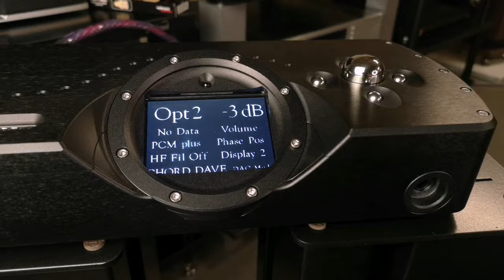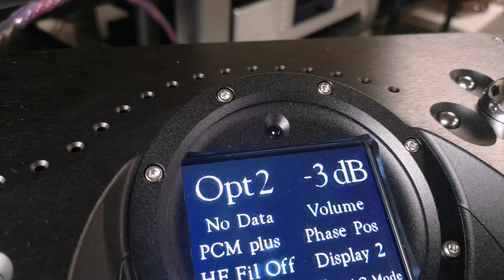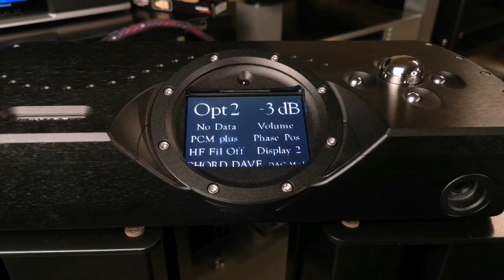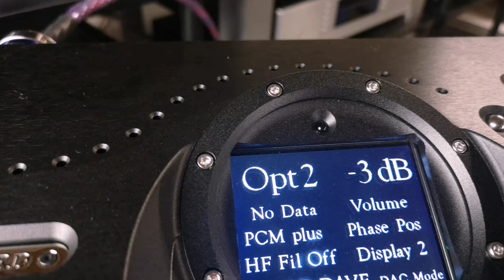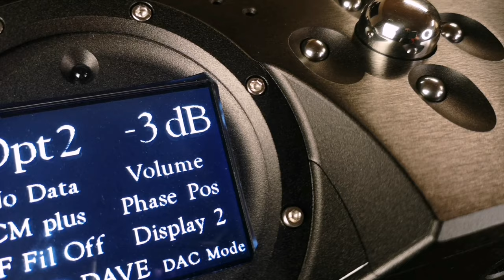Chord Dave sound review with High-End acoustic ProAC D48 and amplifier Plinius Hiato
Even old, burnt vinyl played on a not-so-expensive turntable has the magic of good sound. The thing is that, when recording vinyl, the times of dementia of the sound signal are recorded absolutely identical to the original, and at the same time, vinyl has disadvantages such as a not very flat frequency response, vinyl has quite a strong detonation at low frequencies , vinyl has, shall we say, problems setting up the table itself. When you buy vinyl, you need to adjust the arm, when you buy vinyl, you need to adjust the phono stage, you need to align the needle, you need to perform a whole bunch of drum dances in order to get high quality sound from vinyl. Installing the turntable absolutely level is also a stumbling block to get good sound quality. It is desirable that the table is absolutely flat. It is desirable that the table be made of good, high-quality stone that suppresses vibrations. In short, when listening to vinyl, you get a whole bunch of disadvantages, but you will be rewarded with absolutely identical analog sound. Despite the static noise, despite the ingress of dust on the record, despite the fact that the stylus is clogged with the same dust, this creates a fairly audible noise screen for obtaining high-quality sound. But our brain easily copes with this noise, filters it out and at the output, you hear a cool, lively sound that has the magic that Sparkle has. And in principle, almost no DAC in the world is able to convey this Sparkle. In the process of digitization, an analog audio signal, one very interesting thing happens: the temporal dementia of the signal gets lost. Digitally encoded sounds are not reproduced exactly at the right time and not quite at the speed that is needed. They seem to be reproduced in time and at the same time, something is wrong. True vinyl lovers will never and never switch to digital sources, precisely because they do not hear this difference, They feel it. In this case, we are not even talking about millisecond deviations, but about deviations that are even less than a millisecond, this is Pico of a second. And in principle, only one DAC in the world is able to restore an incorrectly digitized signal, absolutely exactly in relation to the original. The thing is that, most modern analog-to-digital converters and digital-to-analog converters do not have enough power in order to encrypt absolutely accurately, and why decrypt an audio signal with absolute accuracy. Most modern DACs use a very small number of points and interpolation exactly in the time dimension, at the same time, dave has such such interpolation points, attention! 167 thousand. That is why the power of the dave is a thousand times higher than the power of most ordinary, modern, good dacs. Despite the fact that modern ADCs and DACs are not able to qualitatively encrypt the temporary signal dementia and decrypt it in the future. The Dacs work very well with the frequency response, the Dacs work great with the dynamic range, the Dacs have excellent technical characteristics. Digital recordings are very easy to make, digital recordings are very easy to process, digital recordings are very convenient to store, digital recordings are very convenient to listen to. You can make a playlist of your favorite songs. With vinyl, all this will not work: firstly, you will listen to the noises that I spoke about at the very beginning, secondly, you will be forced to listen to the whole album and there is no possibility at all to make any playlist from vinyl, thirdly, getting good quality vinyl records is a problem and true vinyl lovers spend a lot of time getting first presses that really sound good. The process of obtaining high quality sound from vinyl is quite painstaking. You'll need years of research, dozens even perhaps hundreds of experiments, in order to get the sound out of vinyl that Vinyl is basically capable of. I have great respect for real, hardened, burnt, vinyl lovers who never, ever deviate from their Truth, because vinyl, despite all its shortcomings, actually sounds amazing and only one dick in the world is able to repeat pure analog sound. All other DACs that exist on the market at the moment, unfortunately, are confused in the temporary decoding of the audio signal, and this is a big problem. Studies have shown that for a person, the amplitude frequency response is not as important as the temporal dementia of sound reproduction. The times of demension, I mean here that all sounds must be played in time, at the same moment as they were in the original, and they must be played at the same speed, and with the same duration, as they were in the original. When you listen to vinyl, you hear it because it's mechanical.